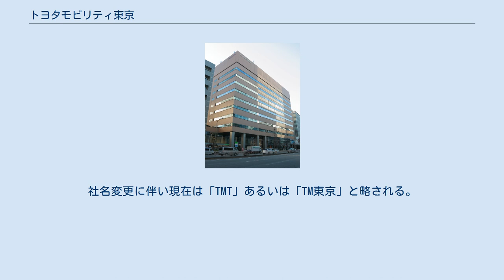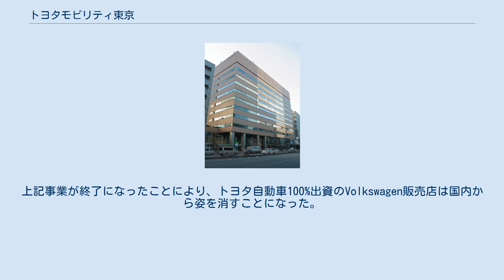トヨタモビリティ東京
トヨタモビリティ東京株式会社（トヨタモビリティとうきょう、TOYOTA Mobility Tokyo Inc.）は、東京都港区に本社を置くトヨタ自動車直営の自動車ディーラーである。
 一部部門が入居するセンチュリー三田ビル 旧社名は「トヨタアドミニスタ東京」（2000年）（Toyota Administa Tokyo）→「トヨタアドミニスタ」（2001年 - 2017年3月）→「トヨタ東京販売ホールディングス」（Toyota Tokyo Sales Holdings, Inc.）。
過去にはグループ内では「TAT」→「TSH」の略称で表記されていた（旧々社名の名残）。
社名変更に伴い現在は「TMT」あるいは「TM東京」と略される。
 トヨタ自動車の黎明期、当時の東京市場でのディーラー（販売代理店）展開において日産自動車に有力ディーラーを取られたため、100％子会社でディーラー展開を図ったという歴史的経緯の中、各販売チャンネルの統括会社として設立された。
 2019年4月、「東京ReBORN計画」による販売チャネル制度の廃止に伴い、（東京トヨタ・東京トヨペット・トヨタ東京カローラ・ネッツトヨタ東京・トヨタ東京販売ホールディングス）のトヨタ自動車直営ディーラー5社が統合し現在の会社となる。
これにより、東京都内のトヨタディーラーは同社と「トヨタ西東京カローラ」「ネッツトヨタ多摩」「ネッツトヨタ東都（都内店舗のみ、トヨタ勝又グループ）」の4社となる。
 自動車ホテルの跡地である港区芝浦の「トヨタモビリティ東京芝浦ビル」に本社を構えており、同ビル内には芝浦店が同居している。
 また、東海道本線・東海道新幹線の線路を挟んだ反対側にセンチュリー三田ビル（かつての東京トヨタ自動車の本社）があり、法人部門と三田店が同居している。
 また、同じ敷地内にはトヨタメトロジックビルがあり「レクサスサービスセンター東京」、そのビル内にはトヨタモビリティ東京の一部部門と「トヨタ自動車南関東分室」がある。
 かつてはフォルクスワーゲンの販売事業も行っていたが、2016年12月をもって事業を終了している。
 近年、全国での販売車種統一や会社合併の増加に伴い『トヨタモビリティ』と称する屋号が増えつつある。
同じ都内に『トヨタモビリティサービス』（旧トヨタレンタリース東京・旧トヨタフリートサービスが合併）、神奈川県内に『トヨタモビリティ神奈川』（旧トヨタカローラ横浜・旧ネッツトヨタ横浜・旧ネッツトヨタ湘南を吸収合併した神奈川トヨタ自動車の屋号）、富山県内に『トヨタモビリティ富山』（旧富山トヨタ自動車・旧富山トヨペット・旧ネッツトヨタノヴェルとやまが合併）、愛知県内に『トヨタモビリティ東名古屋』（旧ネッツトヨタ東名古屋が社名変更）、福岡県内に『トヨタモビリティサービス福岡』（福岡県内のトヨタ車両販売店7社とトヨタモビリティサービスが共同出資して設立された会社）、全国に『トヨタモビリティパーツ』（旧トヨタ部品共販店各社・旧タクティーが合併）がそれぞれ存在するが、いずれも資本関係はない。
 全国的な合併・経営譲渡により全国で唯一のトヨタ自動車直営ディーラーとなった。
 以下の事業を展開している。
 自動車販売事業 東京都内のトヨタ・レクサス販売店の多くをカバーしており、2021年4月）時点の店舗数は以下の通りとなる。
 2011年2月にはトヨタ初となる系列合同ディーラー『T-プラザ』の第1号店（『T-プラザ金町』。トヨタ店以外の全てのチャネルが入る）を東京都葛飾区にオープンさせている。
『T-プラザ』はトヨタモビリティ東京への移行後もそのまま継続されており、店舗名は旧：ネッツトヨタ東京で名乗っていた「T-プラザ金町店」となる。
 店舗名は原則引き継いでいるが、旧販売店同士で重複する場合は元の店舗名に地域名や沿線の通りの名前を付与するなどして対応している。
例えば「調布店」の場合、4社とも存在していたため店舗名は以下の通りとなった。
 統合により店舗が多くなった地域の集約化も行われている。
 かつては自社内でも中古車販売事業「カーロッツ」を展開していたが、現在は撤退し、他のトヨタ販売店と同じ「U-Car」のブランドとなっている。
 レクサス事業においては、東京での販促強化のため、東京エリア独自の認定中古車「LTPO（レクサス東京中古車）」を設定...